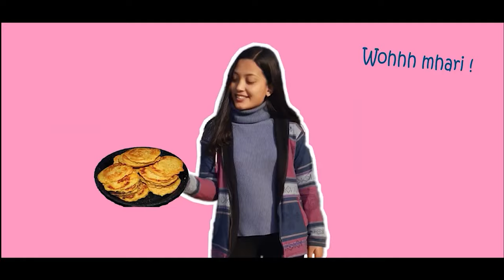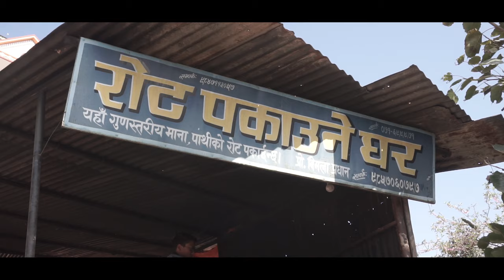Palpa Bhairabsthan ko "Roth" | 9 km north west from city "Tansen" | Nepal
Hey guys! hope you like the video. So, this video is all about a simple bread that is basically made of rice flour, sugar, and special ingredients. It is called "Roth". This Roth is served to Lord Bhairab as "Prasad". The recipe of the "Roth" is given in my blog. And about the Bhairabsthan temple of Palpa, do go through the link below to know more about the temple.